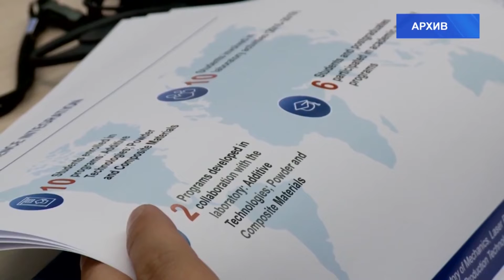Александра Шестакова пригласили в руководство «IMEKO»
Президента ЮУрГУ - Александра Шестакова пригласили в руководство Международной конфедерации по измерительной технике и приборостроению «IMEKO».